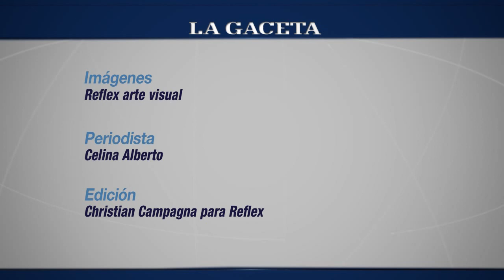La Sinfónica se despide con rock nacional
Homenaje al rock nacional con la Orquesta Sinfónica de Salta y músicos invitados. Sábado 20/12/2014 a las 21 en Plaza 9 de Julio.